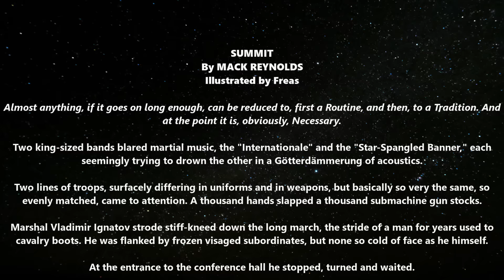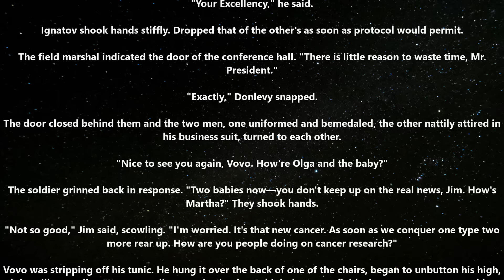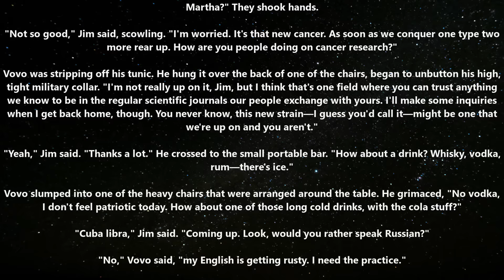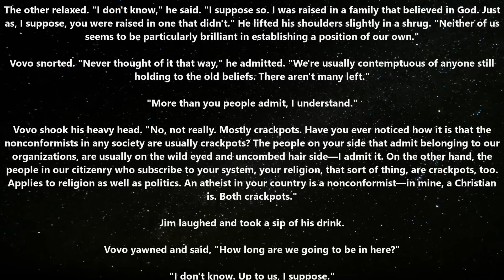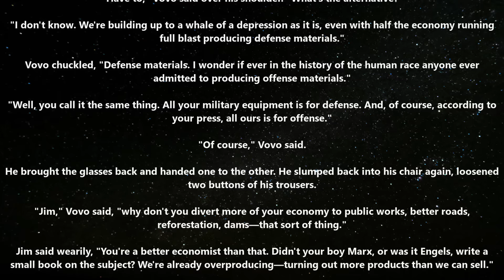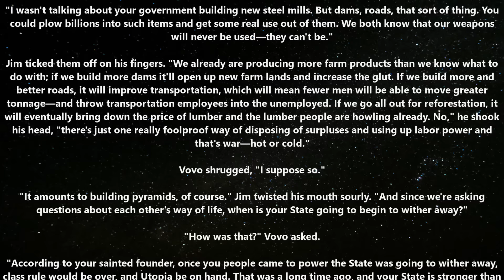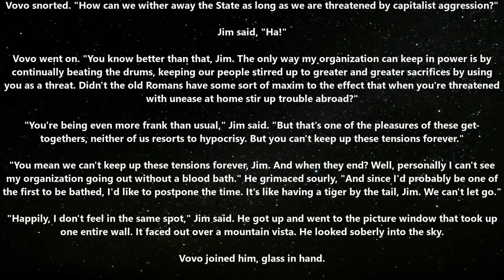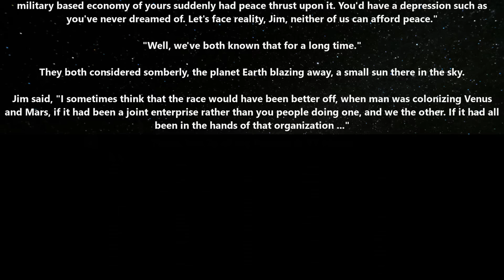Classic Sci-Fi stories : Summit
{TimeStamps}
00:00 Summit

Thank you to Tier 4 and 5 Patreons and Channel Members:
angry t1t5
Arthur
B-Robbo
Brian Means
Bryan Hanley
Cory Bear
David Lemons
DoomSnek
Dr. Joy
DrakeBear
E-Machine-O :l
Fred Williamson
ghost347 X
GOTO10
GreatGreenGoo
Green Raccoon
Greg Dubois
HenryTheRed
Ithilia
Jack Everfree
Jacobson_exe
James Middleton
Jeff L
John McGee
Joshua Weaver
Jukka Galkin
Kage Forest
Kriegmensch
LanScaper
Lauren Kramer
Lezlie517
Luke Jarchow
Manathayria
Maple Tree Studios
MrBishop077
Nathras
Owen Robertson
Saad Jamal
Sans the Skeleton
The_Forge_Master
TheDamnBored
theodine orkster
tommygun1119
Trevor Smith
vengza1
William Howard
Brahmsul
bushmaster177
Cam Maxwell
Casper Arnholtz
Charles Martel
DragonSoup
Dragzoon W.R.E
elijah silvercross
HenryTheRed
RedPanda121
Sevaren Serberous
Sevaren Serberous